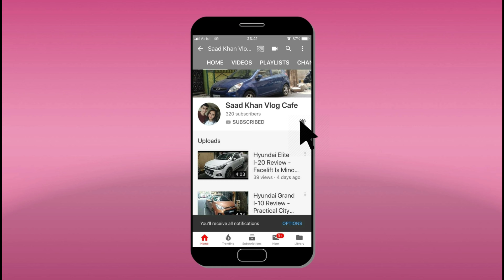Fiat Club 15th Anniversary Meet In Bangalore 2024 | Saad Khan